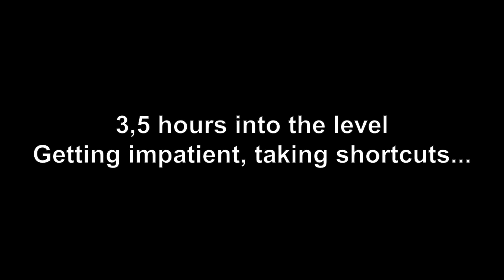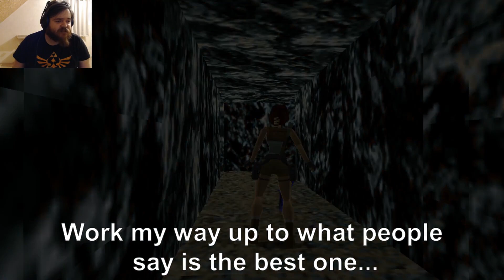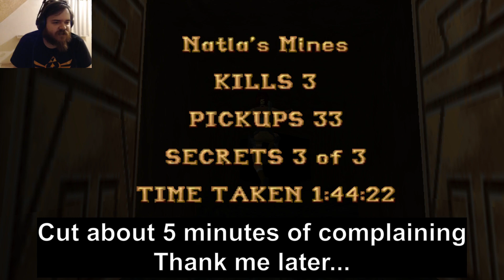I survived Natla's glitchy mines! | Blind playthrough | Tomb Raider Ep. 35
Join me as I attempt to find secrets while playing blindly through Tomb Raider.

If you wish see more of my content, consider subscribing as doing so will give you updates on when a new video gets posted and you'll be helping the channel grow.